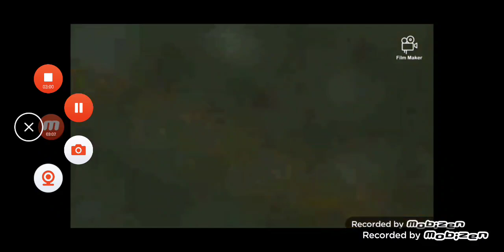Defeats of My Favourite Cartoon Villains Part 10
Energy Bar from Apple and Onion
Discord from My Little Pony Friendship is Magic
Stan and Heff from The New Adventures of Winnie the Pooh
Scott from Total Drama
Pinky and The Brain from Animaniacs 2020
Chip Whistler from Big City Greens
Snowball from Pinky and The Brain
Evil Jimmy from The Adventures of Jimmy Neutron